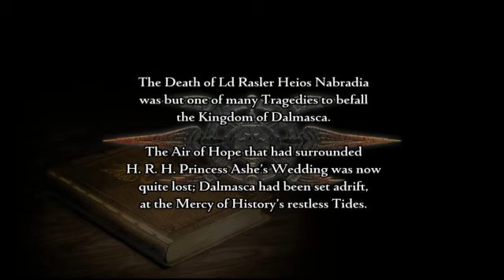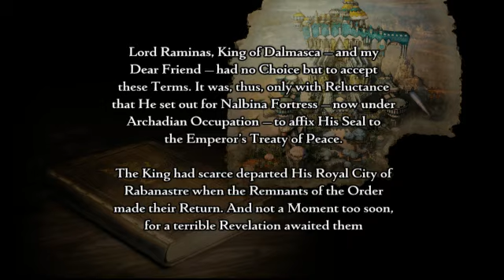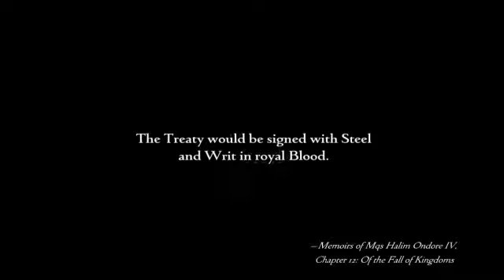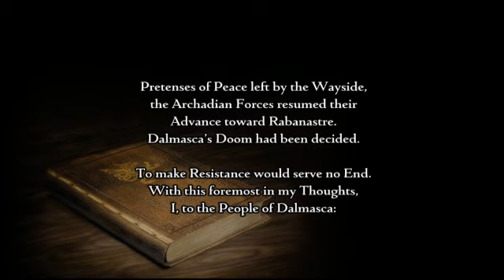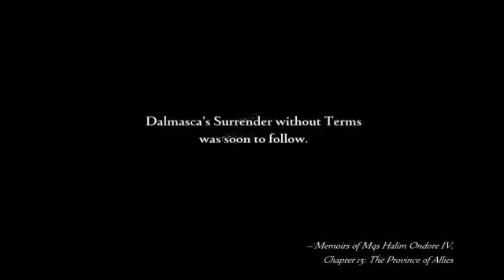Final Fantasy XII Zodiac Age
The Kingdom of Dalmasca is a small city-state in the world of Ivalice, a neutral party in the past wars between the neighboring Empires of Archadia and Rozarria. To strengthen the kingdom's status between the Empires, Dalmasca had its heir to the throne, Princess Ashe, marry Prince Rasler of the neighboring small kingdom of Nabradia so that the two kingdoms could stand as one against Imperial oppression. Despite the marriage's political nature, the prince and the princess were in love.